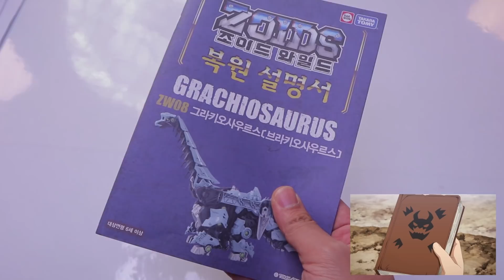메니큐어 도색? 조이드 와일드 블링하게 만들기 (1화 병맛 줄거리) [대문밖장난감]